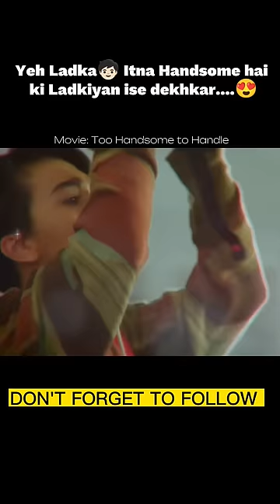Yeh Ladka🧒🏻 Itna Handsome hai ki Ladkiyan ise dekhkar....😍